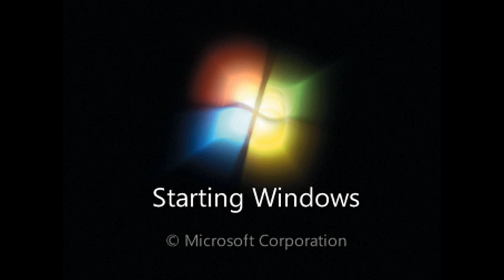Microsoft Windows 7 Startup Sound.wmv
windows media video.